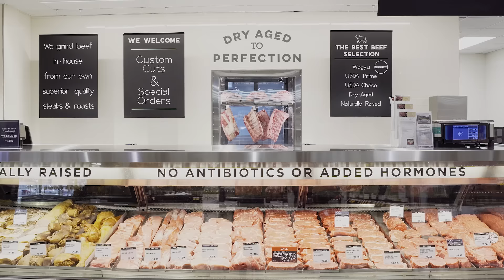Welcome to Metropolitan Market: Teaser